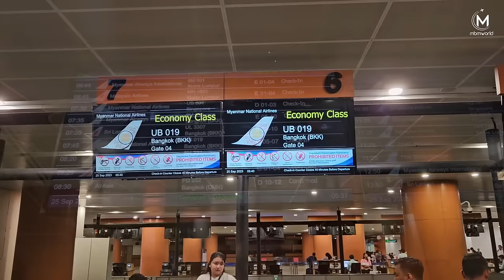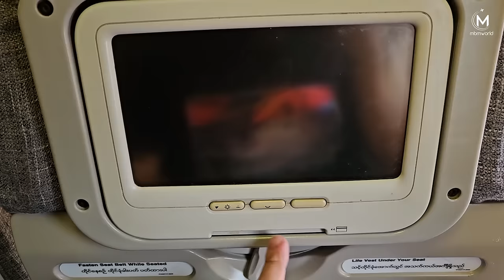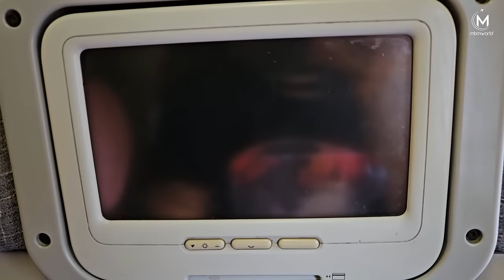Myanmar National Airlines Flight Experience: UB 019 Yangon to Bangkok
Date: 25 September 2023
Airline: Myanmar National Airlines
Flight: UB019
Route: RGN-BKK
Aircraft: Boeing 737-86N(WL)
Registration: XY-ALV
Age: 13.8 years
Flight time: 1 hour 5 minutes